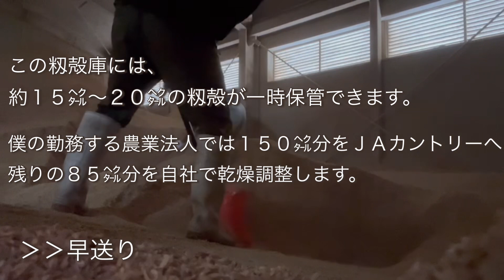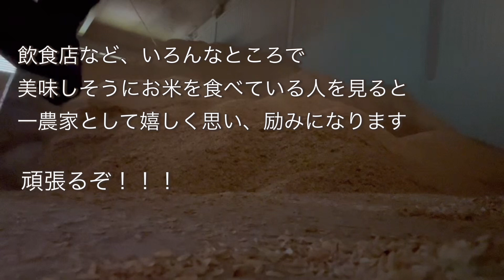【籾摺り】から出た籾殻の行方は！？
籾摺りから出た籾殻の処理の紹介動画です。